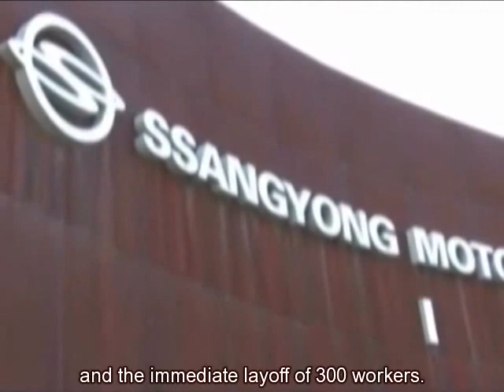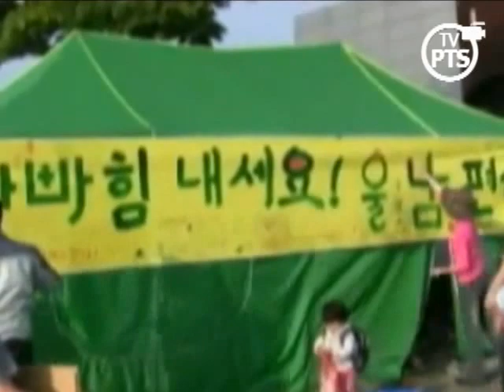South Korea: Great Autoworkers strike - Claves 16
Almost 500 workers resist layoffs and massive dissmissal plan in Ssangyong, South Korea.
Claves: International Politics Review. 07/31/2009.